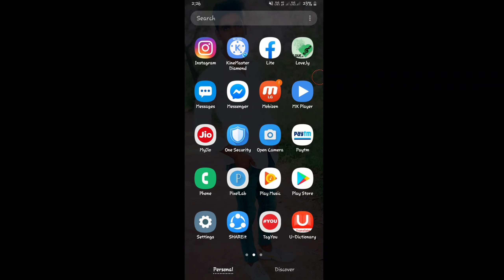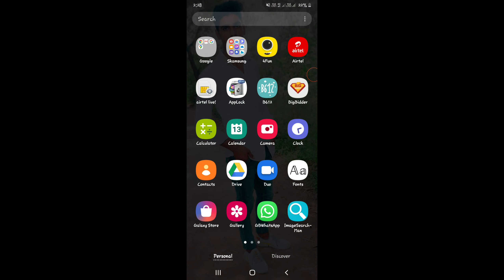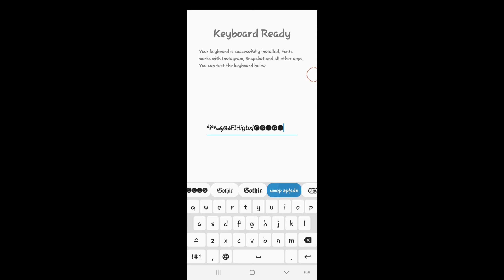how to change font style in any Android mobile [Root]